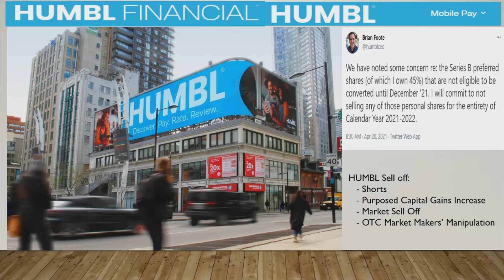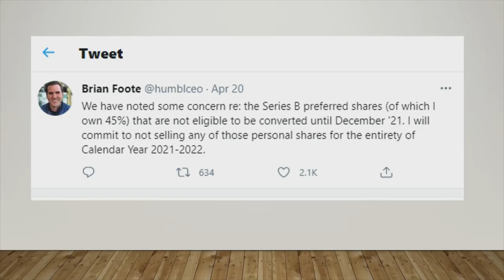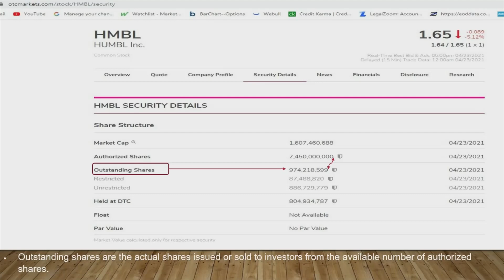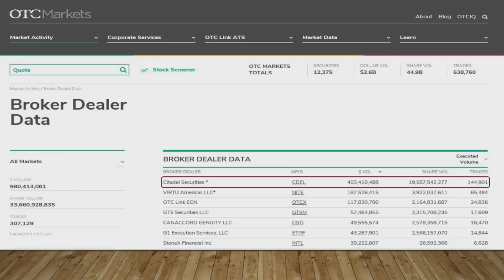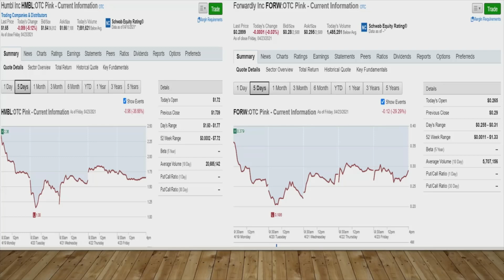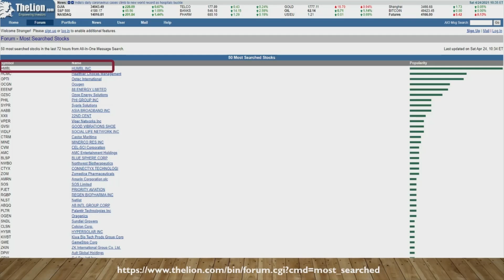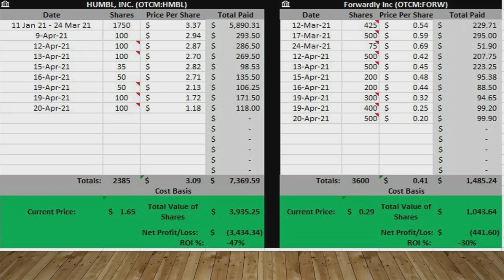HUMBL (HMBL) Stock. Price Decline! Investors Hang In There.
This video will discuss what happened last week (week ending April 23, 2021).